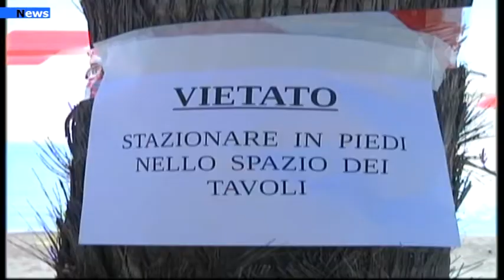Salerno, In prefettura riunione del comitato per ordine e sicurezza le decisioni.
Il DPCM 3 novembre 2020 ancora all’attenzione del Comitato provinciale per l’Ordine e la Sicurezza Pubblica, presieduto ieri dal Prefetto di Salerno Francesco Russo per il consueto monitoraggio sull’andamento dell’epidemia da Covid-19 in provincia.